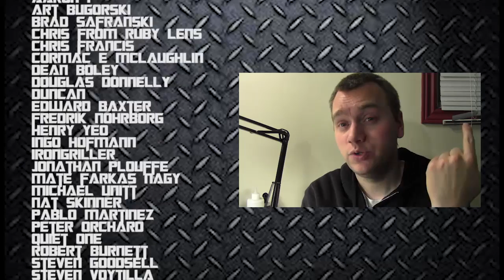Painting with Jay: Ep 88 - My Awesome Time at Adepticon 2017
In this episode, Jay discusses Adepticon 2017 while painting some termies. Enjoy and Paint along.